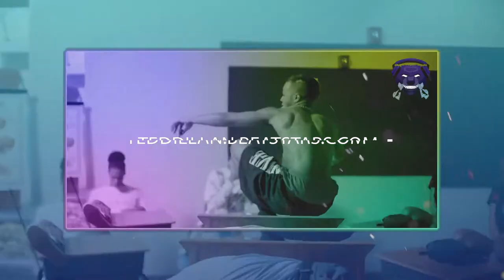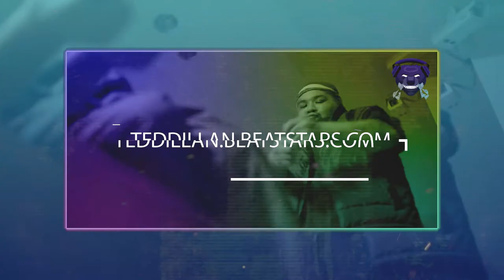[FREE] TRIPPIE REDD / XXXTENTACION TYPE BEAT - NUMBERS (Prod. by Ted Dillan)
[FREE] TRIPPIE REDD TYPE BEAT - NUMBERS (Prod. by Ted Dillan)

Love Scars Type Beat
Rack City Type Beat
Fuck Love Type Beat